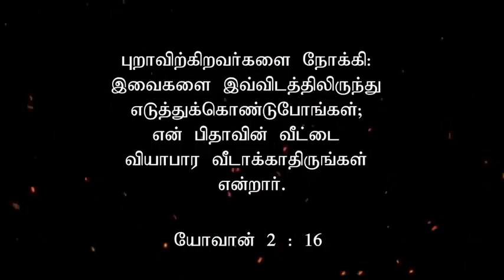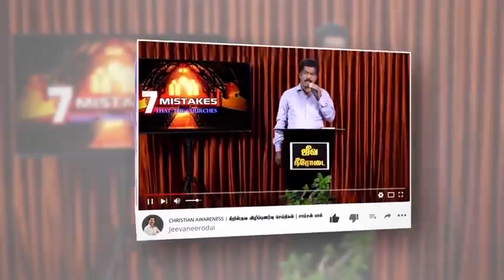இன்டர்நெட் ஆலயம்! ஒரு புதிய வணிகம்! | INTERNET CHURCH! | A NEW BUSINESS! | WARNING! | Samson Paul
எச்சரிக்கை! | இன்டர்நெட் ஆலயம்! ஒரு புதிய வணிகம்! | தமிழ் கிறிஸ்தவ விழிப்புணர்வு செய்தி | சகோ. சாம்சன் பால்
INTERNET CHURCH! | A NEW BUSINESS! WARNING! | Tamil Christian Awareness Message | Samson Paul
சேனைகளின் கர்த்தர் யுத்த ராணுவத்தை இலக்கம் பார்க்கிறார். ஏசாயா 13:4-5
The LORD Almighty is mustering an army for war. Isaiah 13:4-5
நாம் யாரோடு நிற்க போகிறோம்? With whom are we going to stand?
Passing the Sound Doctrine of Christ Jesus to the upcoming Google Generation; with the unchanging Word of God.
One disciple led another brother called Peter to Christ (John 1:39-42);and Peter brought multitudes.
Isaiah 55:10-13 Understand the foundation for God’s relationship to Christian proclamation. The Word of God accomplishes what God purposes!
Glory to the Father, Son and the Holy Spirit.
Don't let the cares of this life weigh us down.
Expect great things from God. Attempt great things for God
William Carey
Father of modern Protestant missions

By
Missions Coordinator
Saying Yes Jesus:
1. Acknowledge that you (along with all people) have sinned and fallen short of God’s standards.
2. Personally believe that Jesus Christ, who was God in human flesh, died for your sins on the cross and rose again. 1 Corinthians 15: 3 – 4